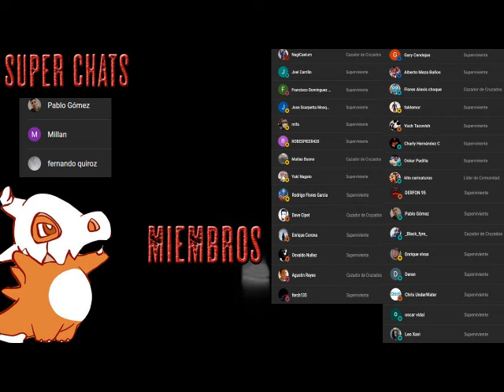El Alzamiento - AudioLibro Dramatizado Parte 2